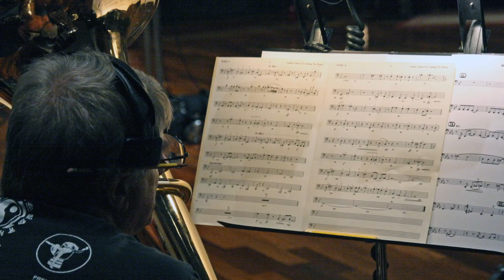'Tis the Season TUBA Jolly Promo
Also available at CDBABY.COM

Tuba Artist Jim Self has put together a band of all the best tuba players in Los Angeles to play wonderful arrangements of Christmas songs. Among the unique charts are a boogaloo version of Let it Snow (In the Jungle), a beautiful arrangement of John Williams' theme from Home Alone, Somewhere in My Memory featuring Jim Self and a jaunty Jingle Bells and upbeat Frosty the Snowman. 29 of the top Hollywood studio musicians and orchestra players are featured.

`Tis the Season TUBA Jolly features 12 part arrangements of twenty of the greatest holiday songs played on Santa's favorite instrument -- the TUBA. Listening to this recording will put you in the holiday spirit and will be good for your nerves, winter colds and hangovers -- kind of like a massage. Sit by the fire with a toddy and turn up the stereo. Surround yourself in the warmth of 12 tubas. You will sleep like a baby while visions of sugarplums dance in your head.

Christmas CD Poop Sheet

'Tis the Season TUBA Jolly

Producer and Conductor
Jim Self

Recorded and Mixed
Shawn Murphy

(Musicians--Alphabetical)

Euphoniums:

Les Benedict
Bill Booth
Monique Churchill
Alex Iles
Alan Kaplan
Phil Keen
Ken Kugler
Nick Lane
Loren Marsteller
Jim Miller
Bob Payne
Bill Reichenbach
Bob Sanders
Don Sawday
Larry Zalkind

Tubas:

Blake Cooper
Fred Greene
Bert Harclerode
Gary Hickman
Dave Holben
Joe Jackson
Steve Klein
Chuck Koontz
Beth Mitchell
Norm Pearson
Jim Self
Scott Sutherland
Doug Tornquist
John Van Houten

Percussion
Brian Kilgore

Drums
Bernie Dresel

Music Preparation
Bob Joles

1 Jingle Bells Arr. Tom Brown 2:48
2 Angels We Have Heard On High Arr. Bill Reichenbach 4:26
3 White Christmas Arr. Lon Norman 3:12
4 Let It Snow (In the Jungle) Arr. Kim Scharnberg 4:39
5 Noel, Noel Arr. Jim Self 3:22
6 Jolly Old St. Nicholas Arr. Roger Neumann 3:07
7 Somewhere In My Memory Arr. Brad Dechter 3:01
8 Winter Wonderland Arr. Joey Sellers 3:06
9 'Tis the Season TUBA Jolly Arr. Jim Self 4:32
10 Frosty The Snowman Arr. Brad Warnaar 2:37
11 Have Yourself A Merry Little Christmas
Arr. Don Waldrop 2:29
12 Valse des Fleurs Arr. Ken Kugler 4:46
13 Here Comes Santa Claus Arr. Fred Dutton/Jim Self 2:28
14 What Child Is This Arr. Curt Berg 3:48
15 Joy TUBA World Arr. Randy Aldcroft 3:03
16 The Christmas Song Arr. Dick Nash 3:26
17 Santa Claus is Coming to Town Arr. Brad Dechter 3:33
18 Two Hanukah Songs Arr. Steve Klein 1:42
Mo'oz Tzur & S'vivon
19 Sleigh Ride Arr. Steve Tyler 3:59
20 Silent Night Arr. Ardell Hake 2:54
Dog Tags 0:07